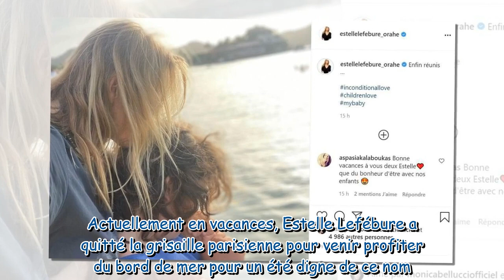Estelle Lefébure heureuse : elle a enfin retrouvé Giuliano, son fils de 10 ans